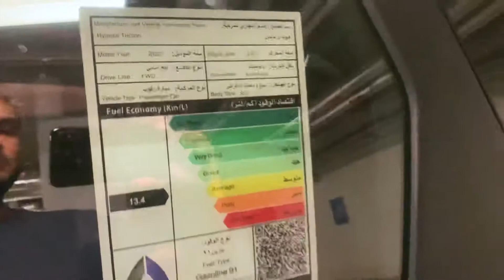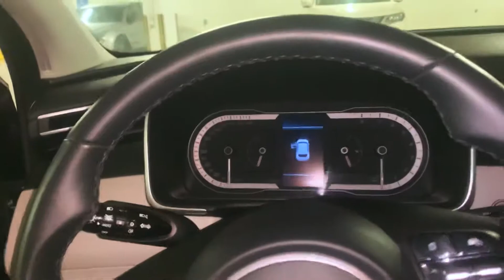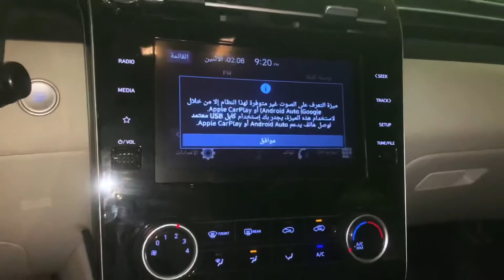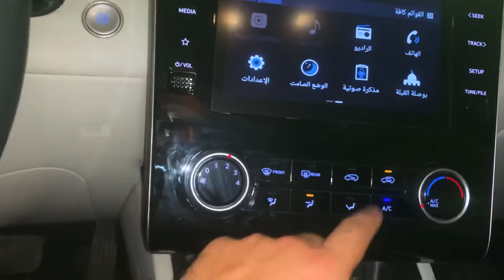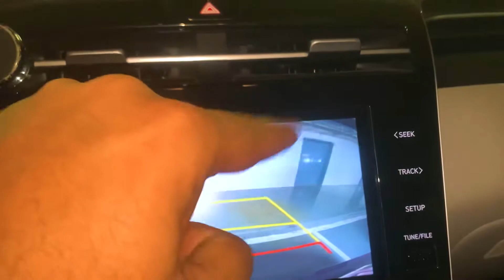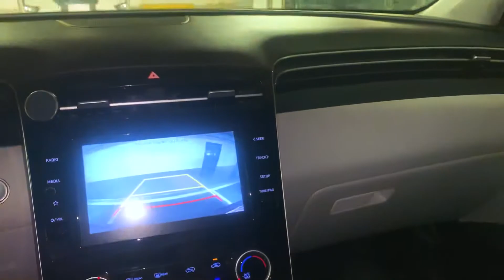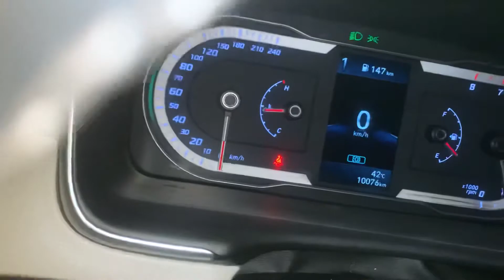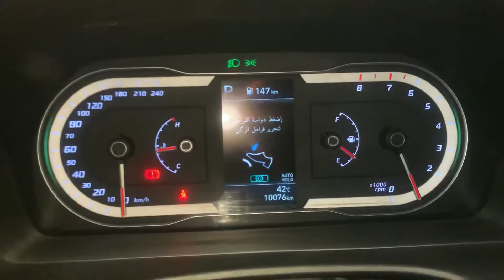هيونداي توسان ٢٠٢٢ الشكل الجديد